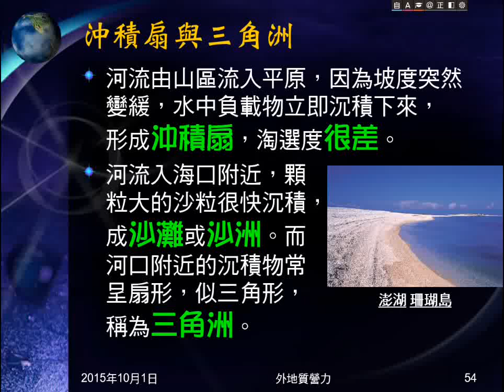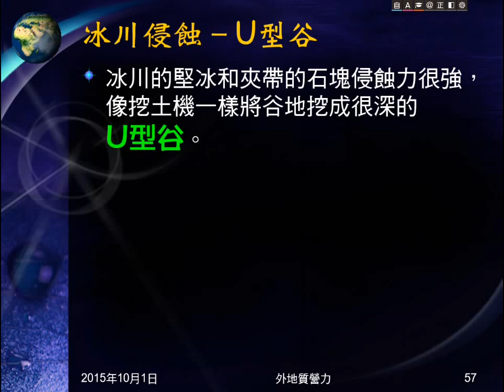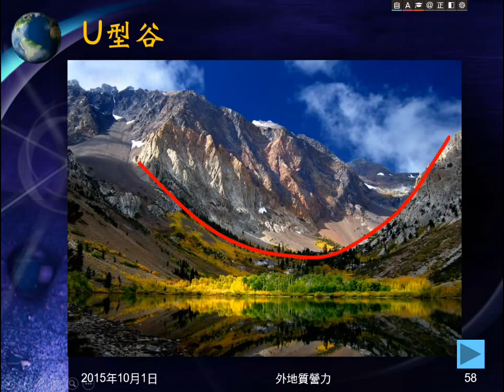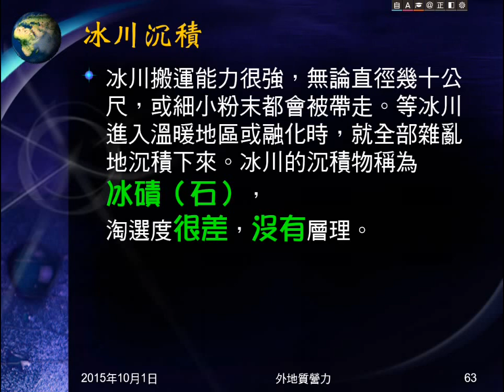104學年地科＿外地質營力12：冰川侵蝕搬運沉積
介紹何謂冰川及冰川的形成。介紹冰川的侵蝕、搬運、沉積。